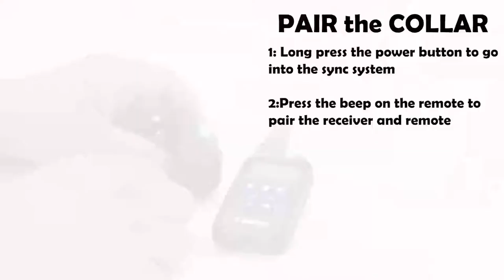dog TRAINING COLLAR WITH REMOTE~1